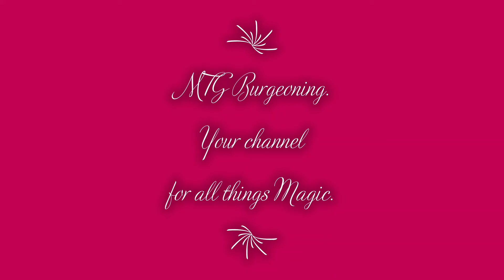MTG Burgeoning Holiday Subscriber Giveaway Day #10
Day 10!  So far...

As of 12/9/21, 28 ADDITIONAL BOOSTER PACKS will be added because we have gained 28 new subscribers from this video!

If our channel averages at least one new subscriber a day during the month of December 2021, then one subscriber will be chosen at random and receive a sealed draft booster box of JUMPSTART!  Unbelievable!!